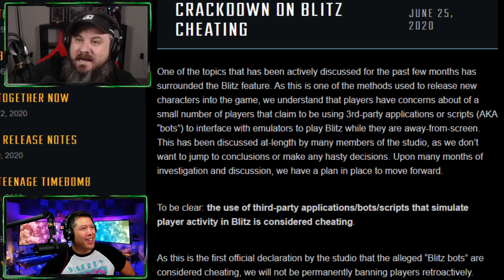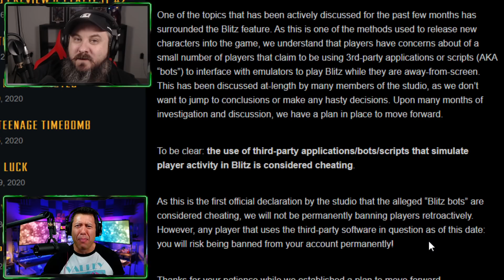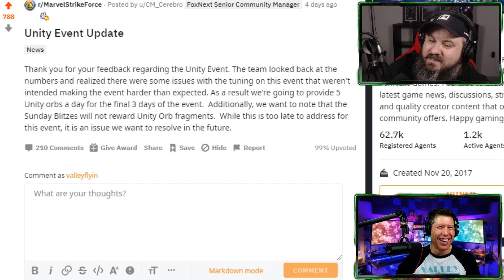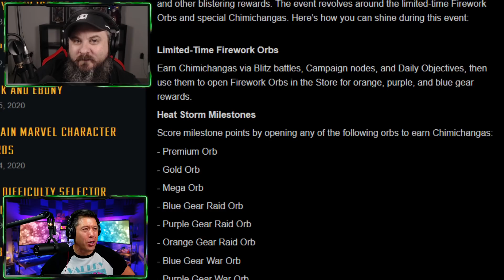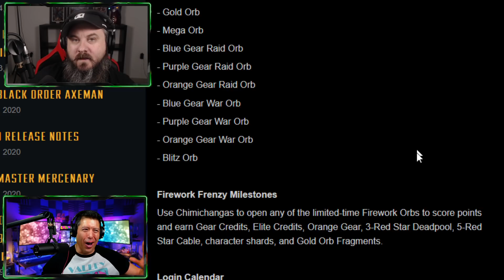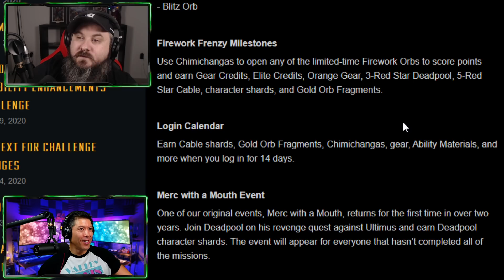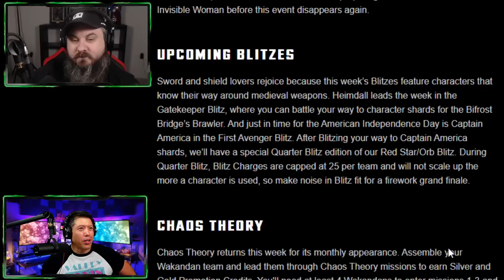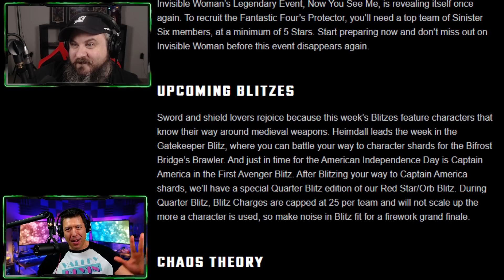Emma Frost, X-23, Iso-8 Hot Takes, Chaos Theory and more with Chewburger84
Welcome to the 62 of your Marvel Strike Force Weekly News Update.
This week I am joined by Chewburger84 and we discuss the recent events surrounding Marvel Strike Force.

Blitz Bots Crackdown 01:43
3rd Party vs. Emulator 03:35
Negasonic Milestone Event ups and downs 06:14
Free Unity Orbs!!! 08:31
Cull added to Elite Orbs 10:48
Premium Orb Changes? 12:53
Fun in the Sun event 14:37
Free Minnerva 18:31
ISO-8 Hype 20:52
Cap Blitz 26:47
Toad and Brotherhood 2.0 Viability 29:09
X-23 in the Wild  33:06
X-23 Blitz coming 35:38
Blitz Fixes on the Horizon? 39:54
Chaos Theory Returning 45:14
Rumors 49:30
Final Thoughts 58:13

Download World War Doh now with the link below now that it is live. (it supports the channel)

Use the Creator code: VALLEYGIFT